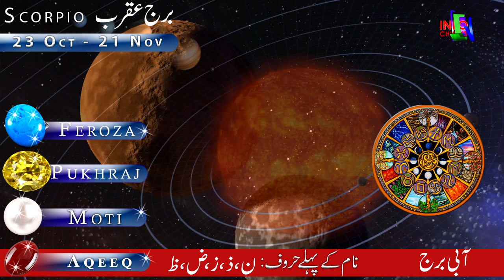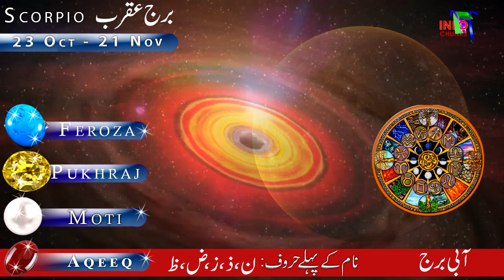Scorpio Monthly Horoscope, August Predictions, Love Career Marriage, ilm e Najoom